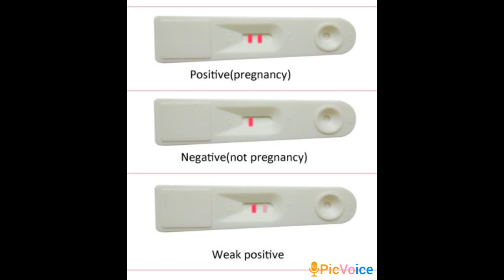Pregnanta இருந்தா இந்த 4 symptoms தான் உங்களுக்கு first தெரியும்// early pregnancy symptoms in tamil